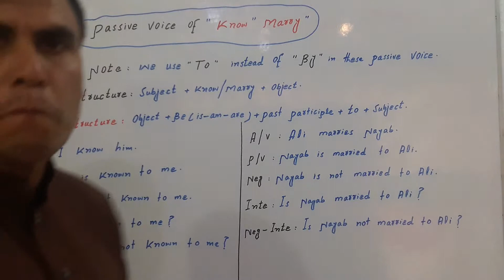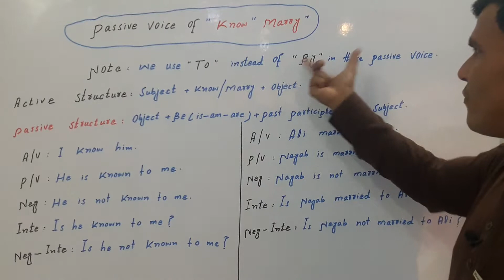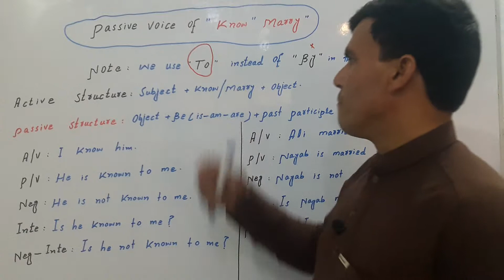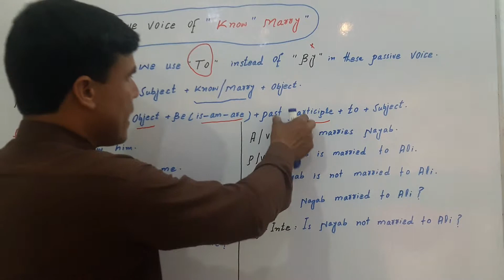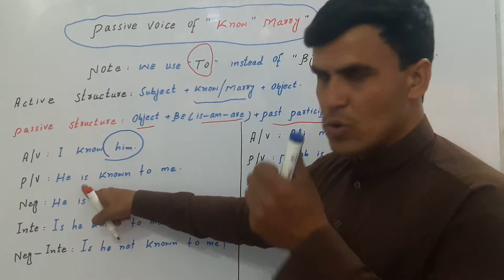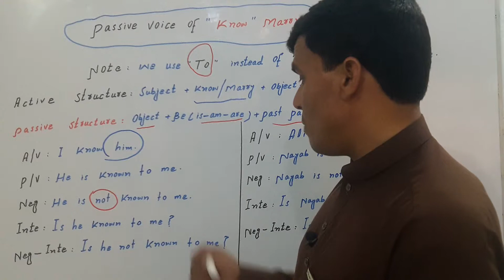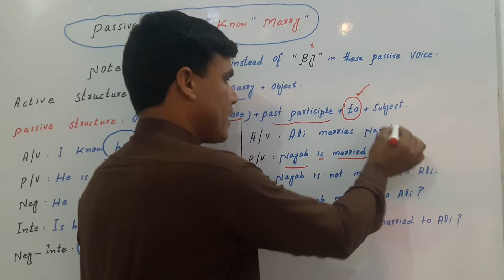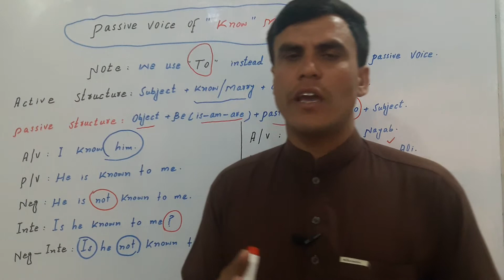Passive voice of "know" and " Marry"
Cambridge Academy